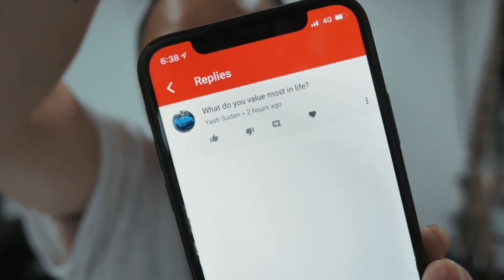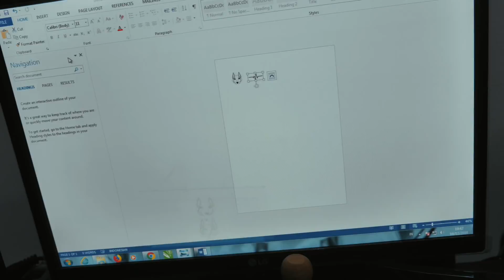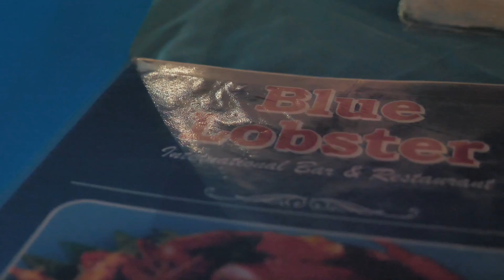ASIA'S BIGGEST WATERPARK // BALI TRIP #04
Hey guys,

♥ HaoYouPhill

Phellicia Le
Parcel Locker